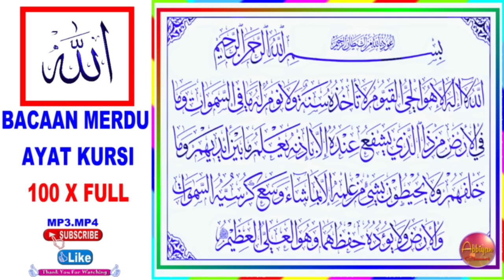Ayat Kursi 100 X FULL Bikin Adem Dan Tenangkan Suasana Hati, Bacaan Alquran Suara Merdu Menyejukkan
Bacaan Ayat Kursi 100X FULL Yang Bikin Adem Dan Tenang suasana HATI yang dibawakan Oleh Muzammil Hasballah - Lantunan Ayat suci al quran yang di bawakan oleh Ustadz Gaul YANG satu ini benar-benar menyentuh hati BAGI siapa saja saudara Muslim yang mendengarnya.

Fadilah/Manfaat dari membaca ayat kursi 100 kali yaitu:

1. Untuk menghilangkan Ganguan/Mengusir Jin, Setan, Sihir
2. Pengobatan Penyakit Medis/Non medis
3. Kecerdasan Pikiran
4. Medatangkan Jodoh,
5. Sebagai Obat Penenang Hati, Jiwa (Anti Stres/Galau)